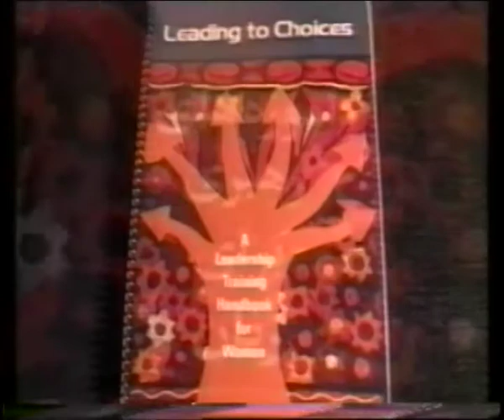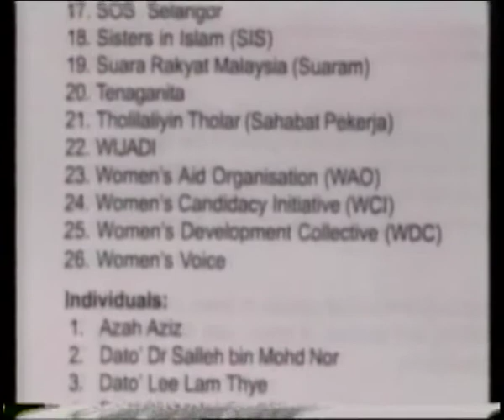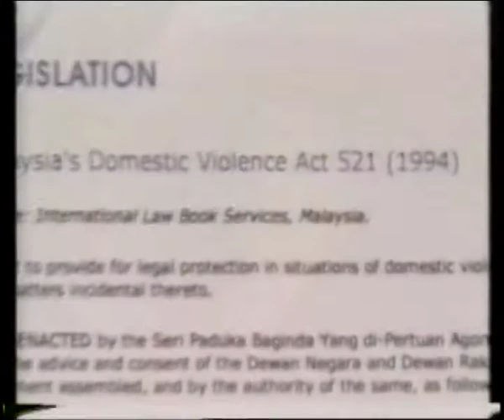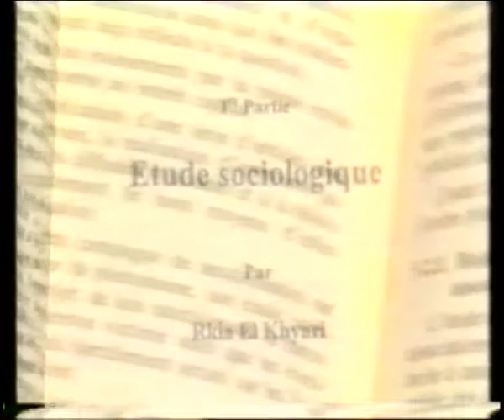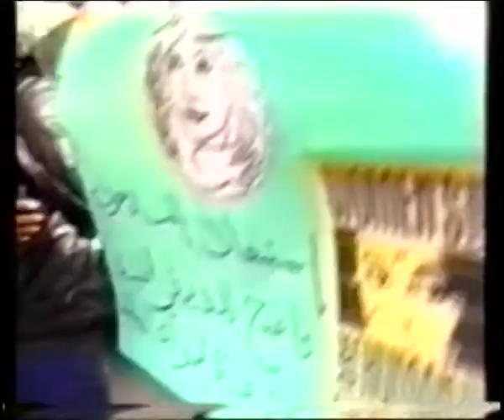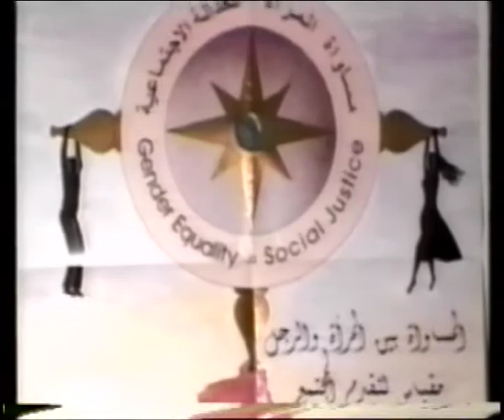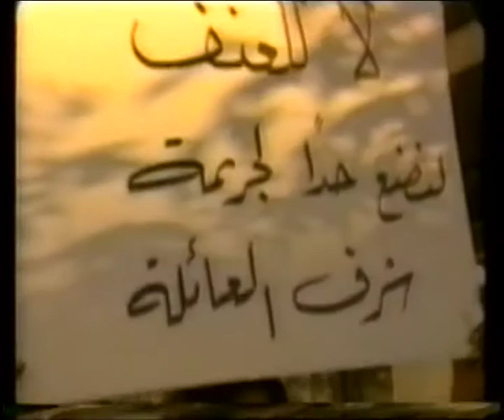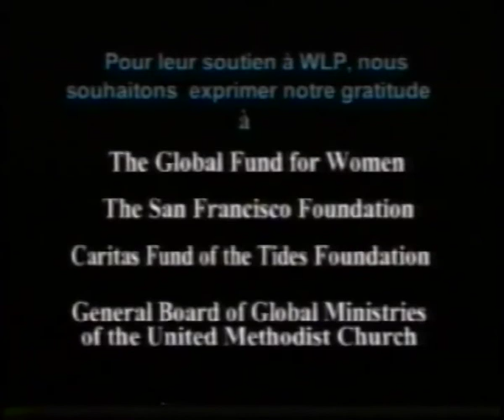Leading to Choices: Part 3: Developing Effective Advocacy Campaigns (French)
The Leading to Choices Multimedia Curriculum is an innovative multimedia training package designed to empower women to participate as leaders in the decision-making processes that impact their lives.

It provides interactive, scenario-based activities and illustrative examples of how to create participatory and democratic learning environments, how to implement successful advocacy campaigns, and how to develop compelling messages for target audiences. The curriculum is based on a concept of participatory leadership that enables women and men to develop skills to prevent conflict, share power, and build coalitions to promote human rights, social justice, and peace.

Women's Learning Partnership collaboratively developed the curriculum and materials with women's rights activists and our partner organizations in Afghanistan, Cameroon, Jordan, Lebanon, Malaysia, Morocco, Nigeria, Pakistan, Palestine, and Uzbekistan.